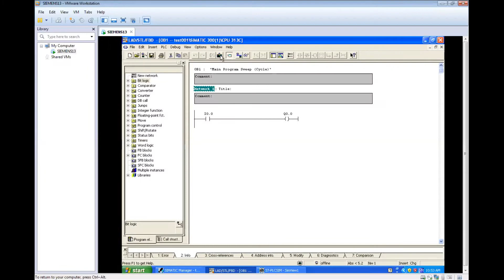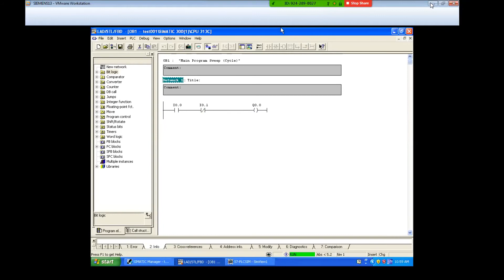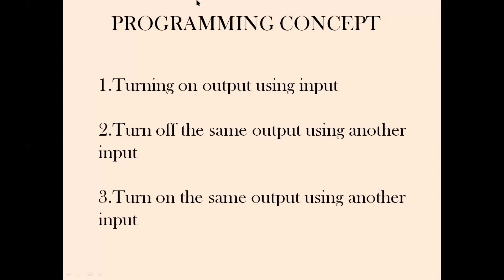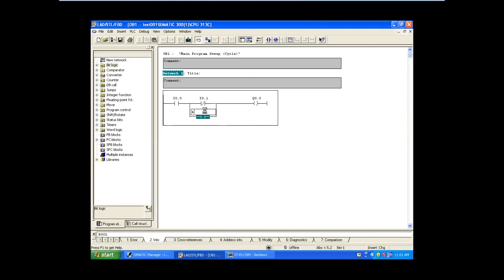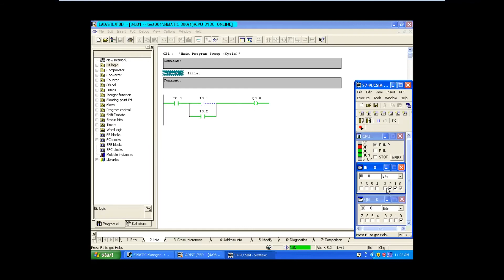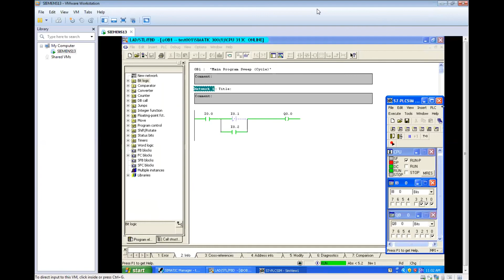Programming Concepts of PLC | Basics of Ladder Logics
In this Siemens PLC course video, we are discussing the PLC programming concepts with examples & programs.

*** Industrial Automation Courses ***